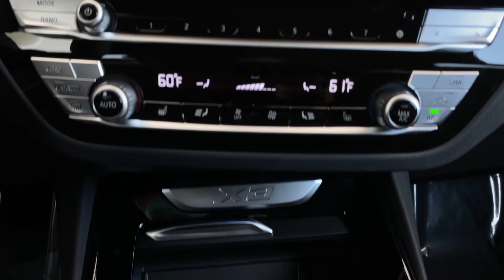2020 X3 xDrive30e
2020 X3 xDrive30e PHEV
Stock # LB0145
Phytonic Blue Metallic, black leather interior w/ blue M contrast stitching.
-M Sport package 2, includes shadowline exterior trim, M sport trim, and Aerodynamic kit.
-Driving Assistance Plus, includes active cruise control w/ stop + go, lane keeping assist w/ side collision avoidance,  and traffic jam assist.
-Convenience package w/ comfort access.